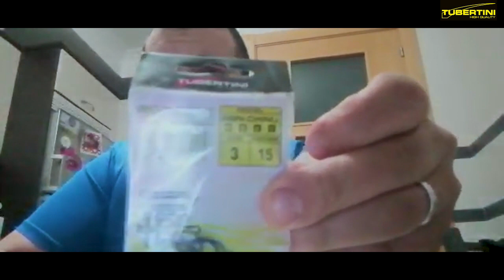Montaje para el sargo | Adrián Miguez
🟡⚫🎣 Nuestro deportista Adrián Miguez @adrianmiguez9 nos explica con detalle el montaje que utiliza para pescar los sargos en la Mariña Lucense.🟡⚫🎣